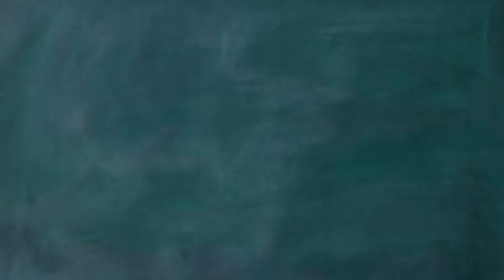Paul John Wonner 保羅·約翰·穫納 (1920-2008) Contemporary Realism Neo-Expressionism American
Paul John Wonner (April 24, 1920 – April 23, 2008) was an American artist who was born in Tucson, Arizona. He received a B.A. in 1952, an M.A. in 1953, and an M.L.S. in 1955―all from the University of California, Berkeley. He rose to prominence in the 1950s as an abstract expressionist associated with the Bay Area Figurative Movement, along with his partner, Theophilus Brown (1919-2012), whom he met in 1952 while attending graduate school. In 1956, Wonner started painting a series of dreamlike male bathers and boys with bouquets. In 1962, he began teaching at the University of California, Los Angeles. By the end of the 1960s, he had abandoned his loose figurative style and focused exclusively on still lifes in a hyperrealist style. Wonner died April 23, 2008 in San Francisco, California.
Paul Wonner is best known for his still-life paintings done in an abstract expressionist style.
The Cantor Arts Center (Stanford University, California); the Crocker Art Museum, (Sacramento, California); the Davis Art Center, (Davis, California); the Honolulu Museum of Art, Honolulu, Hawaii; the Hunter Museum of American Art, (Chattanooga, Tennessee); the Kemper Museum of Contemporary Art, (Kansas City, Missouri); the Kresge Art Museum, (Michigan State University, East Lansing, Michigan); the Marion Koogler McNay Art Museum, (San Antonio, Texas); the Oakland Museum of California, (Oakland, California); the Philbrook Museum of Art, (Tulsa, Oklahoma); the San Francisco Museum of Modern Art, San Francisco, California; the Santa Barbara Museum of Art, (Santa Barbara, California); the Sheldon Museum of Art (Lincoln, Nebraska); the Smithsonian American Art Museum (Washington, D.C.); and the Solomon R. Guggenheim Museum (New York City) are among the public collections holding work by Paul Wonner.
Paul John Wonner 保羅·約翰·穫納 （1920年4月24日 - 2008年4月23日）是出生在亞利桑那州圖森的美國藝術家。他收到了B.A.在1952年，1953年，M.A.和M.L.S.在1955年，全部來自加州大學伯克利分校。 1950年代，他作為一個與海灣地區比喻運動有關的抽象表現主義者，與他在1952年在讀研究生時遇到的合作夥伴Theophilus Brown（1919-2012）一起站到了顯赫位置。 1956年，萬納開始用花束畫出一系列夢幻般的男性泳客和男孩。 1962年，他開始在加州大學洛杉磯分校任教。到了20世紀60年代末，他放棄了自己的鬆散的比喻風格，專注於超現實主義風格的靜物。 Wonner於2008年4月23日在加州舊金山去世。
Paul Wonner以其抽象表現主義風格的靜物畫而聞名。
康托藝術中心（加州斯坦福大學）;克羅克美術館（加州薩克拉門托）;戴維斯藝術中心（戴維斯，加州）;夏威夷火奴魯魯的檀香山藝術博物館;美國藝術獵人博物館（田納西州查塔努加）; Kemper當代藝術博物館（密蘇里州堪薩斯城）; （密歇根州立大學，密歇根州東蘭辛），Kresge藝術博物館， Marion Koogler McNay藝術博物館（德克薩斯州聖安東尼奧市）;加州奧克蘭博物館（加利福尼亞州奧克蘭）;菲爾布魯克藝術博物館，（俄克拉荷馬州塔爾薩）;舊金山現代藝術博物館，舊金山，加州;聖塔芭芭拉藝術博物館（Santa Barbara，California）;謝爾登藝術博物館（林肯，內布拉斯加州）;史密森美國藝術博物館（華盛頓特區）;和所羅門·R·古根海姆博物館（紐約市）都是保羅·萬納（Paul Wonner）的作品。